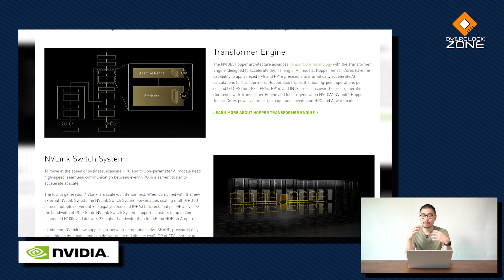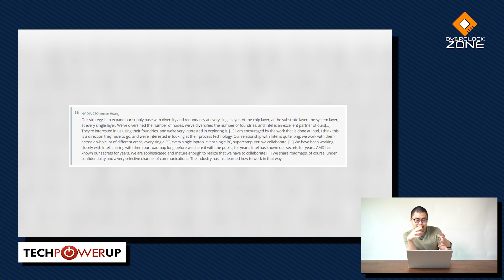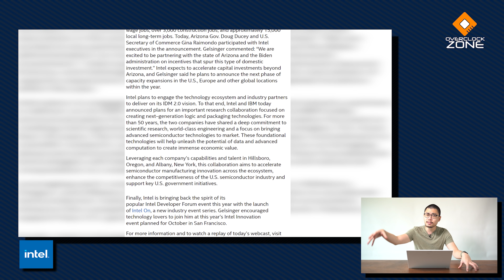NVIDIA อาจจ้าง Intel ให้ช่วยผลิตชิปในอนาคต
วงการเทคโนโลยีเป็นวงการที่ไม่มีมิตรภาพหรือคู่แข่งที่ตายตัว แม้ว่า Intel นั้นเพิ่งเปิดตัวการ์ดจอรุ่นใหม่ ARC ของ Notebook ไปไม่นาน และในอนาคตก็กำลังจะเปิดตัวการ์ดจอ Desktop มาแข่งกับ NVIDIA เร็วๆนี้ .. แต่ด้วยไลน์การผลิตใหม่ของ Intel ที่มีประสิทธิภาพสูง ทาง NVIDIA เองก็เล็งไว้ว่าอาจจะจ้าง Intel เป็นผู้ผลิตชิปให้เช่นเดียวกัน